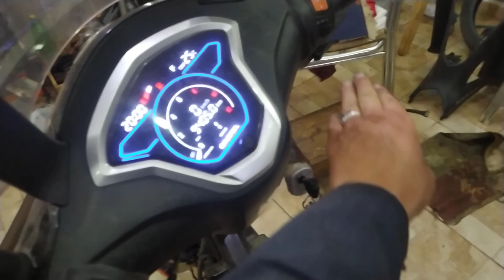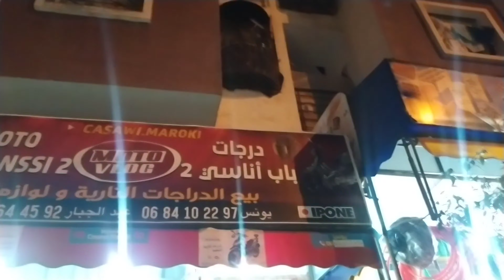جي تعرف على السبب تقرقيب لاشين دخل تفرج في فيديو الأخير X1000 R1000 sanya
sanya X1000 R1000